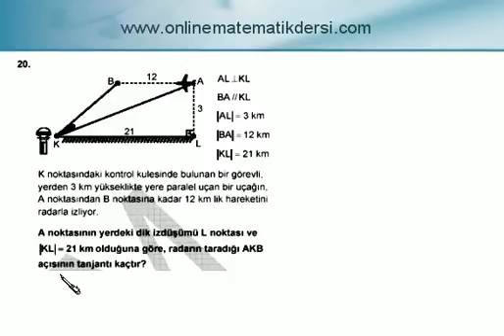2006 Öss Matematik 20.Soru